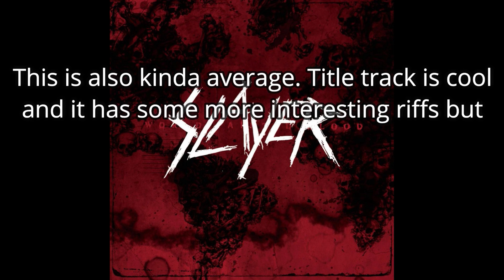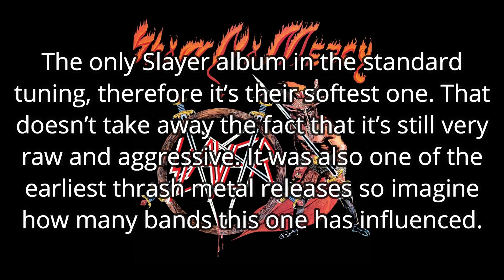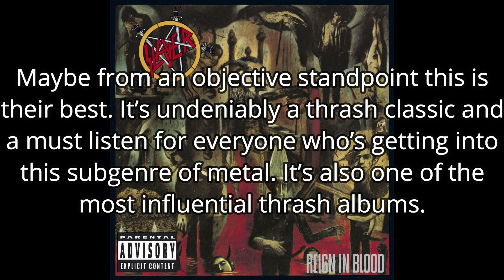All Slayer albums ranked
Legendary thrash metal band discography ranked (not counting EPs and live albums)

Show No Mercy (1983)
Hell Awaits (1985)
Reign in Blood (1986)
South of Heaven (1988)
Seasons in the Abyss (1990)
Divine Intervention (1994)
Undisputed Attitude (1996)
Diabolus in Musica (1998)
God Hates Us All (2001)
Christ Illusion (2006)
World Painted Blood (2009)
Repentless (2015)